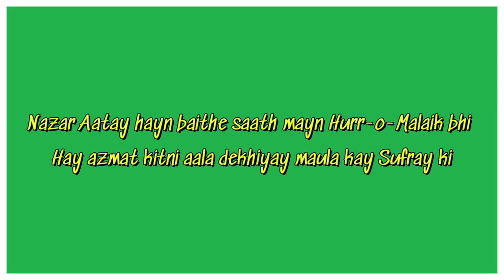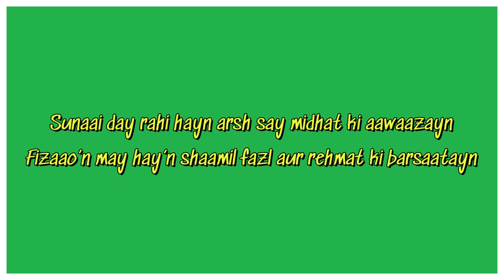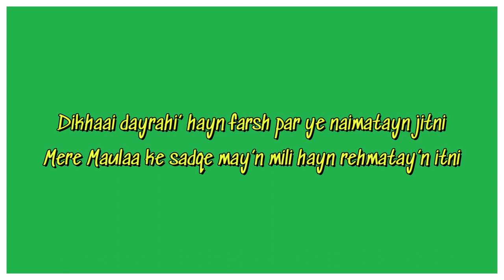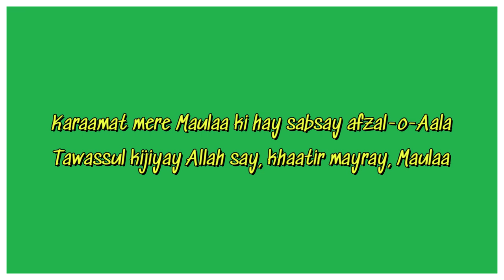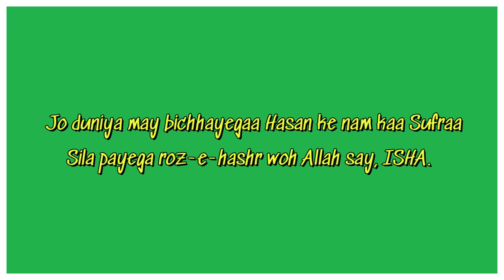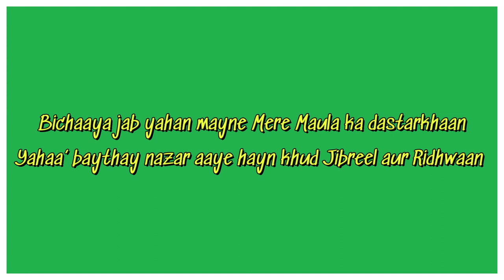URDU QASIDA MUNAJAT: 22 JAMADI US-SANI: DASTARKHAN IMAM HASAN- MERE MAULA KA DASTARKHAAN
Poetess & Reciter: Isha Sadiq Haider (TEAC786)

Write-up:

~~~Bichaaya jab yahan mayne Mere Maula ka dastarkhaan
Yahaa’ baythay nazar aaye hayn khud Jibreel aur Ridhwaan

—Nazar Aatay hayn baithe saath mayn Hurr-o-Malaik bhi
Hay azmat kitni aala dekhiyay maula kay Sufray ki
~Bichaya hay yaha…

-Sunaai day rahi hayn arsh say midhat ki aawaazayn
Fizaao’n may’n hay’n shaamil fazl aur rehmat ki barsaatayn
~Bichaya hay yaha…

—Ilaahi Noor say waabasta hayn Shabbeer aur Shabbar
Khuda kay noor kaa partaaw hay Hasnain kay andar
~Bichaya hay yaha..

— Dikhaai dayrahi’ hayn farsh par ye  naimatayn jitni
Mere Maulaa ke sadqe may’n mili hayn Rehmatay’n itni
~Bichaya hay yaha…

— Karaamat mere Maulaa ki hay sabsay afzal-o-Aala
Tawassul kijiyay Allah say, khaatir mayray, Maulaa
~Bichaya hay yaha..

—Muraadayn, mannatayn, khwaahish, duaaei’n maangtay hum hayn
Nahi hay’n muztarib kyuki Waseela aapkaa ab hay
~Bichaya hay yaha…

— Jo duniya may’n bichhayegaa Hasan ke nam kaa Sufraa,
Sila payega roz-e-hashr woh Allah say, ISHA.
~Bichaya hay yaha…
                                 (END)